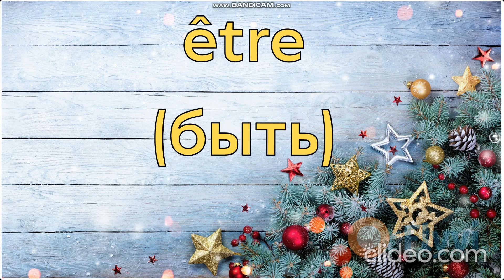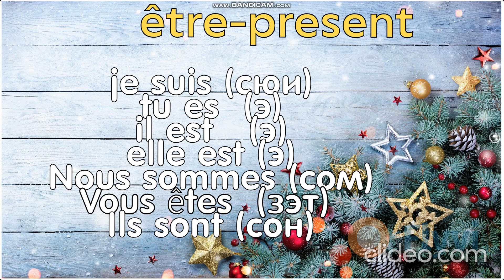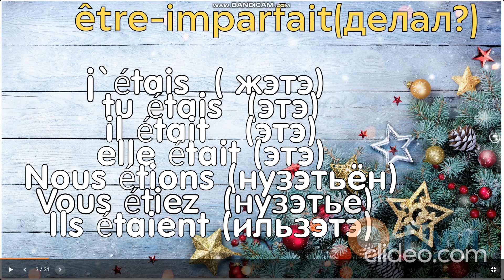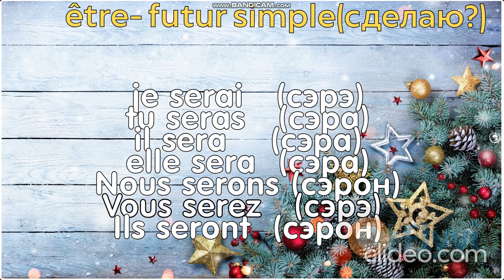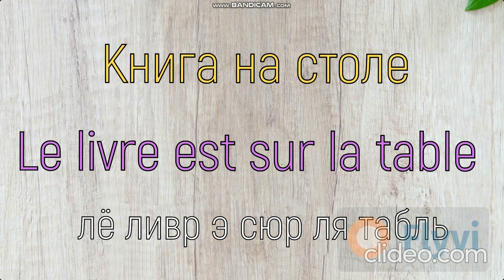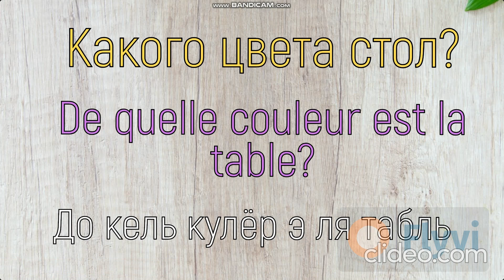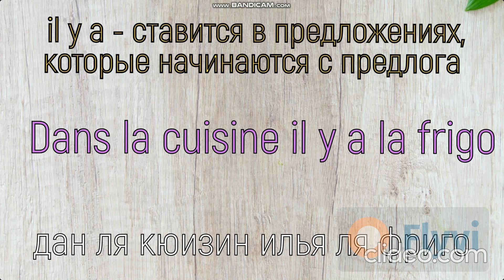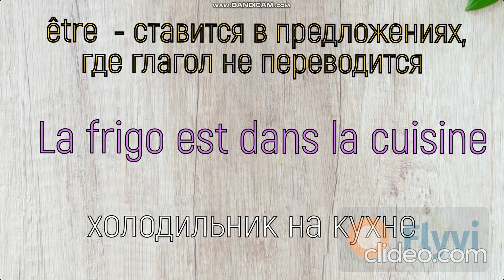НЕ знаешь, как заговорить по-французски? СМОТРИ СРОЧНО видео!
Переходите в наш телеграмм, где выходит много полезной информации в изучении французского языка